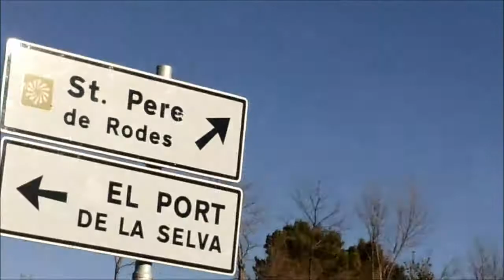Stage ECM Février